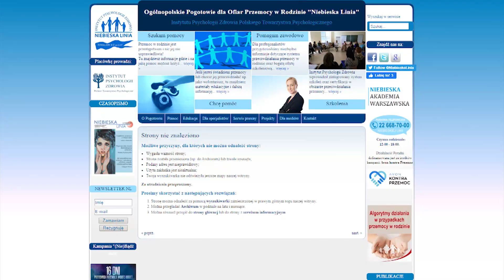Narasta przemoc domowa